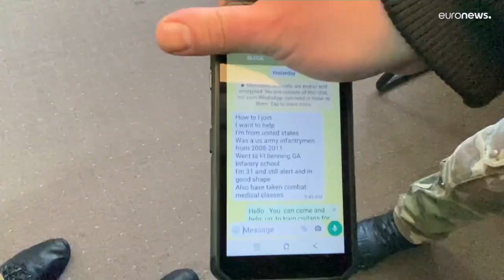Wie Freiwillige aus den USA Kämpfer in der Ukraine unterstützen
Nicht nur militärische Ausrüstung wird in die Ukraine verschifft. Immer mehr Freiwillige melden sich, um die Ukraine bei einem möglichen Kampf zu unterstützen.